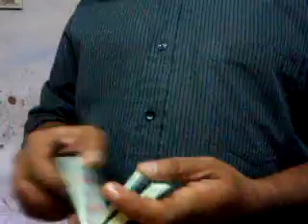Most Number of Saber's Half Drop Card Cuts in 30 Seconds (21)